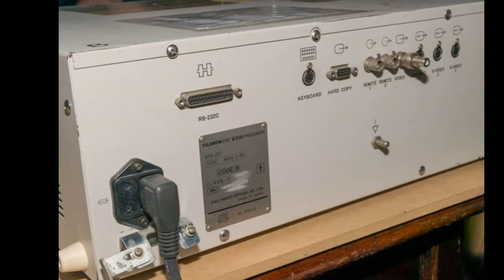PUNTO DE IMPACTO con Maria Eugenia Alonso Peñeiro 15-5-2019